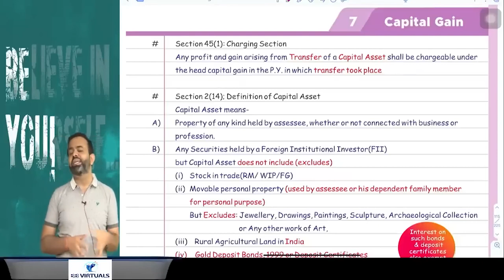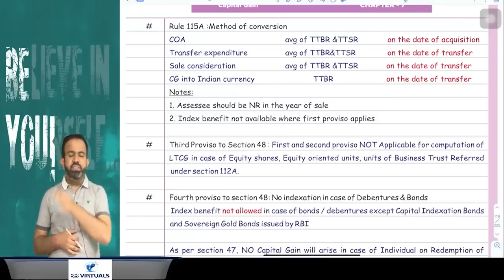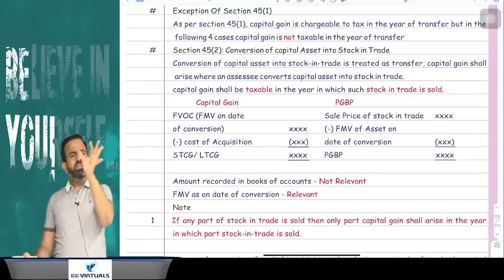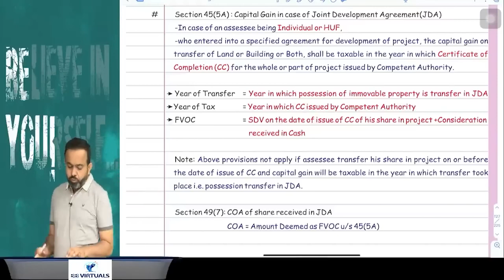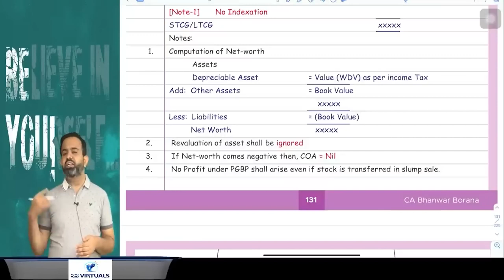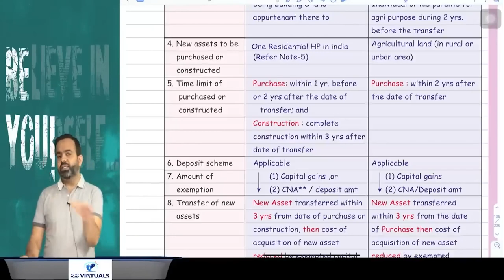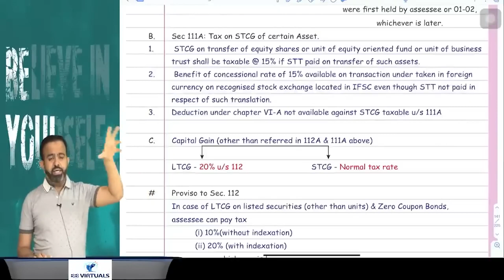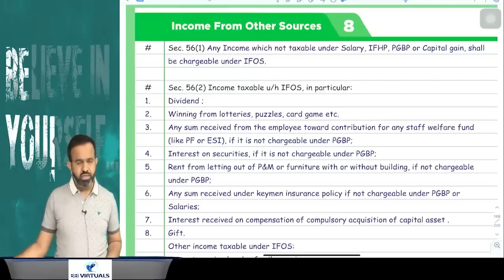Revision | CA Inter DT | Capital Gain PART 8 | Nov 23 | CA Bhanwar Borana